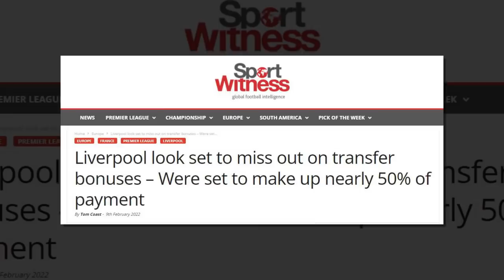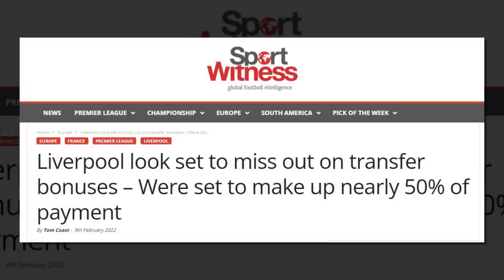ลิเวอร์พูลขาดทุนยับ 5 ล้านยูโร/60แต้ม! เป๊ป แฮปปี้แมนซิตี้ขยับหนีลิเวอร์พูลต่อเนื่อง